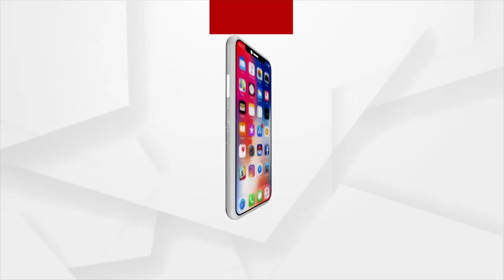ଭକ୍ତଙ୍କ ଦ୍ଵାରା ଶ୍ରୀମନ୍ଦିର ଆଗରେ ଚାଲିଛି ଭଜନ ସଂକୀର୍ତ୍ତନ